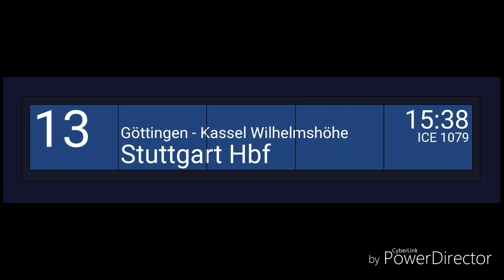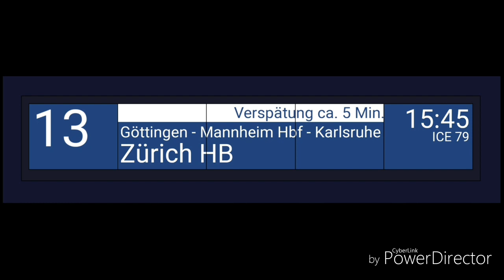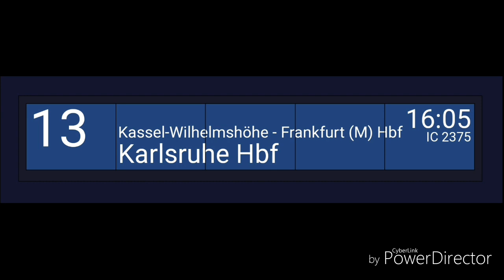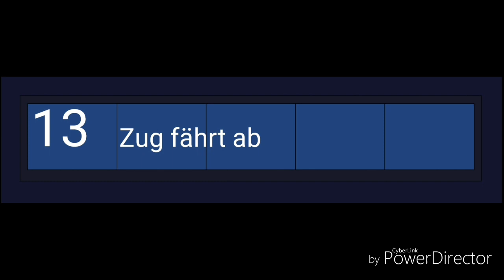Blechelse Hannover Messe/Laatzen Teil 2